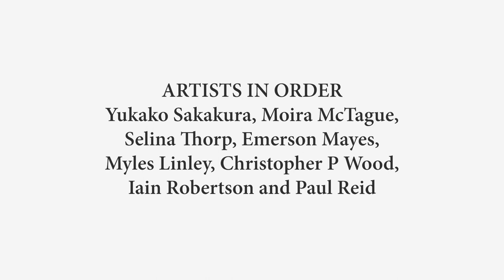Fantastic exhibition showing landscapes and watercolours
This exhibition has been curated in recognition of those artists and important connections who helped encourage 108 gallery in its infancy.

Artists exhibiting include Christopher P Wood, Emerson Mayes, Iain Robertson, Moira McTague, Myles Linley, Paul Reid, Selina Thorp and Yukako Sakakura.

The exhibition will be open until 23rd December 2022.